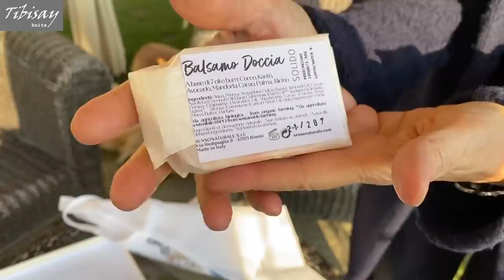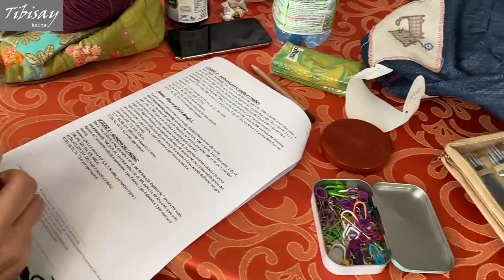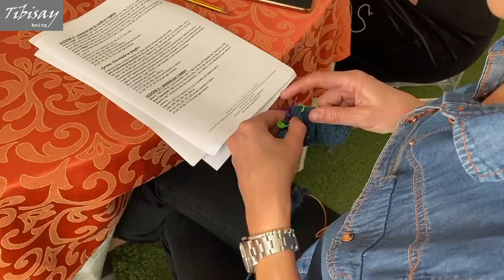VLOG: A ROPPOLO CON MYAK!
Ditemi cosa ne pensate nei commenti!

Vuoi aiutarmi a far crescere il canale e a fare in modo che io faccia contenuti sempre migliori?

Link per il mio libro "MUJA - 8 capi a maglia must have per la nuova knitter" in versione cartacea su AMAZON:

Seguimi! ♥